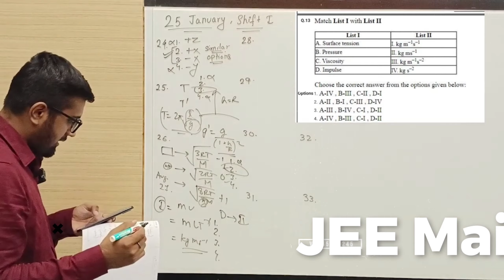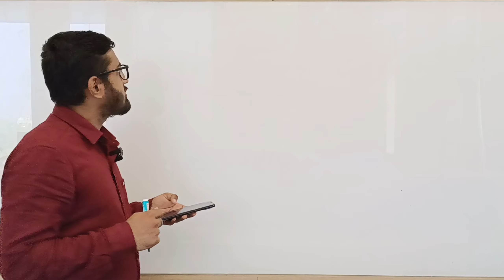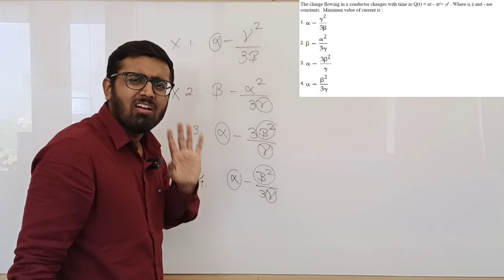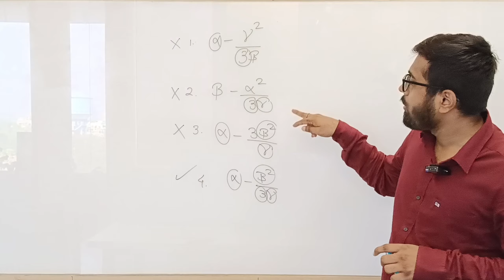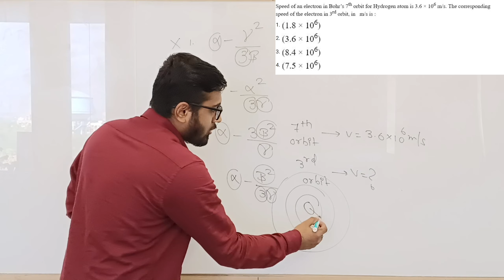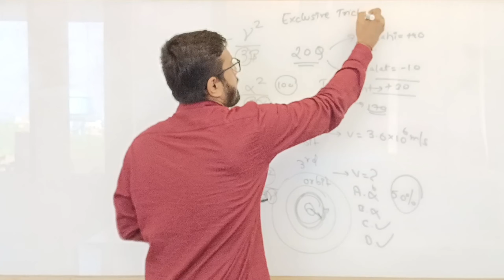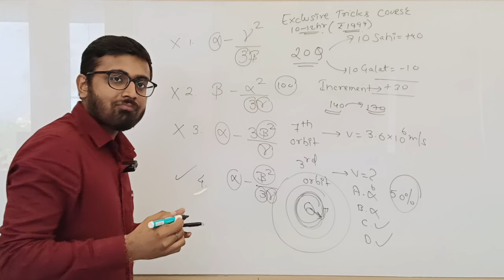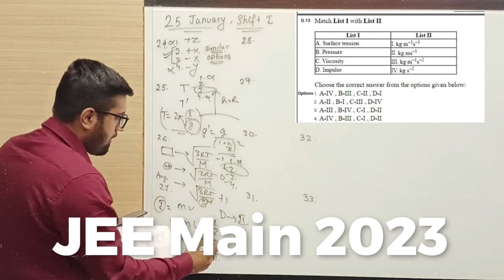🔥JEE Main Physics 1st Attempt Mcqs | Tricks & Cheat Codes #641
💥Direct Whatsapp Message Link to enroll in JEE Main 2023 "Exclusive Tricks" COURSE

You will start receiving the course videos on your e-mail within 6 hours from the time of payment completion.

In this 641st episode of tricks and cheat codes, Aayush Rathi is discussing about Tricks in Physics for JEE Main 2023. He has solved and explained 2 important questions from the JEE Main 2023 - 1st Attempt Question Paper using his tricks and cheat codes. This is a must watch video for all the JEE Main & Advanced 2023 aspirants who wish to learn unique tricks in Physics to solve competitive exam objectives and specially those students who want to improve their ranks by 1000s in exams like JEE Main 2023.